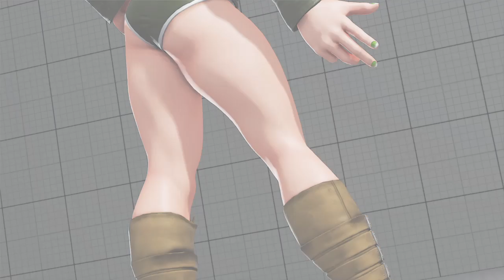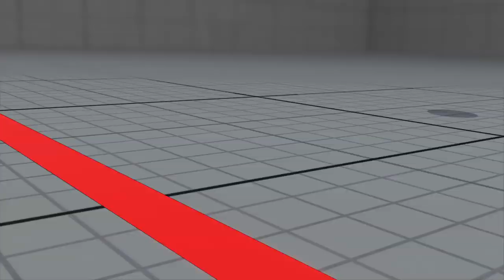Ryu Arthur Outfit Casual Match SFVAES4 20190413230011